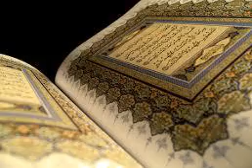سورة التغابن بصوت علي الحذيفي SOURATE AT-TAGHBUN , ALI AL HUDAIFI